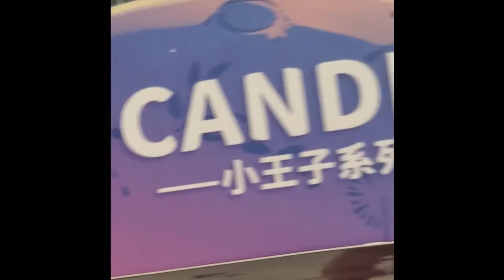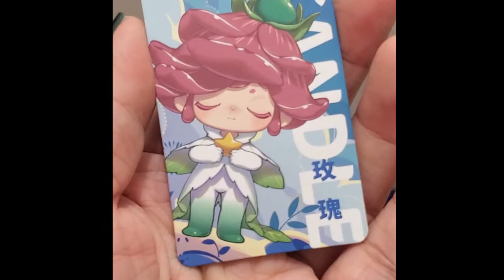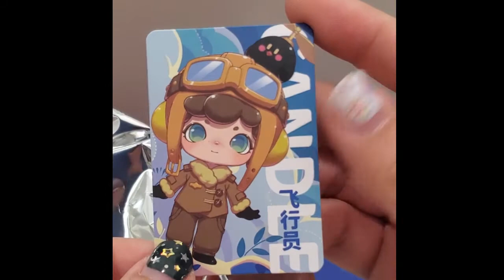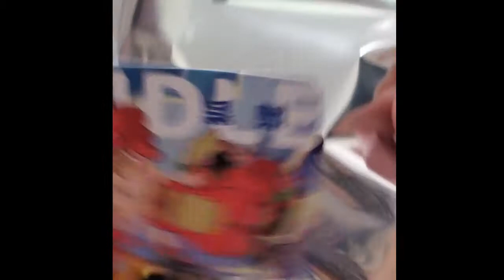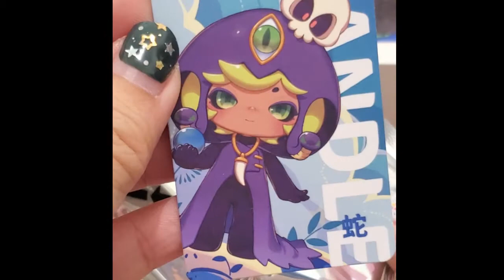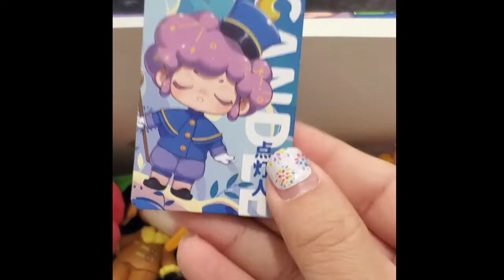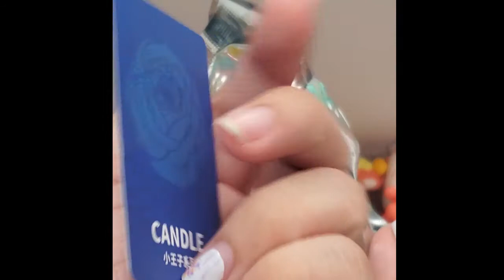ASMR UNBOXING of Candle x The Little Prince Series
Candle and Le Petite Prince Collaboration
The Little Prince Series

I adore The Little Prince and read it often, this is just one of the few blindboxes featuring The Little Prince.